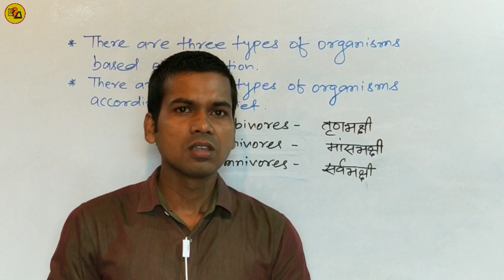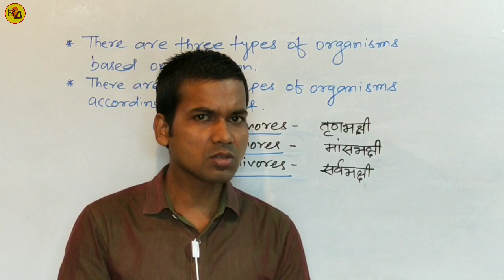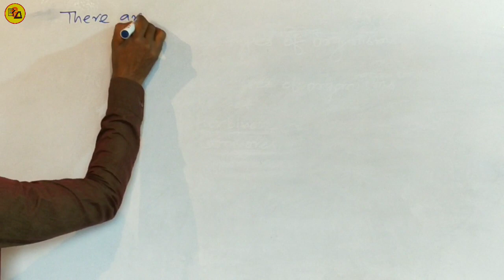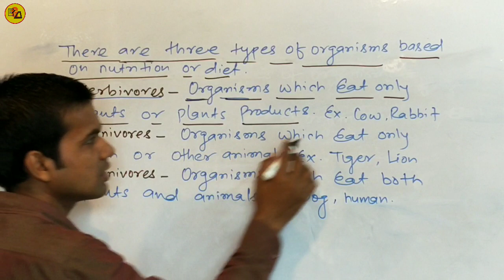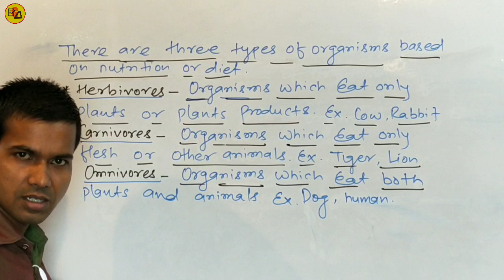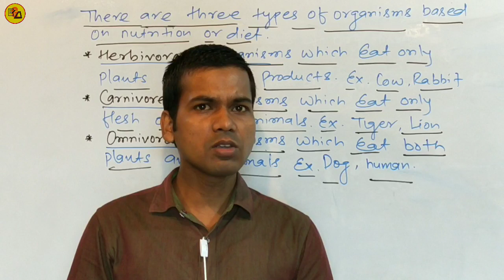Herbivore Carnivore and Omnivore||In Hindi & English||By Abadat Sir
Best wishes.

In this video students can know-
1. What are Herbivores?
2. What are Carnivores?
3. What are Omnivores?